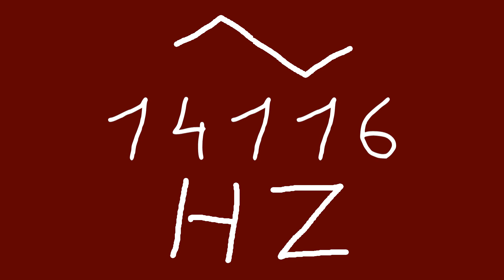14116 hz triangle